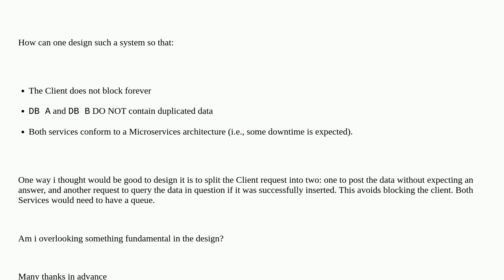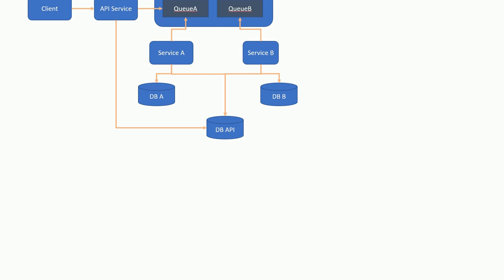Exchanging data between two Microservices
A special thanks goes out to the community

  rest http-request microservices database-design api-design